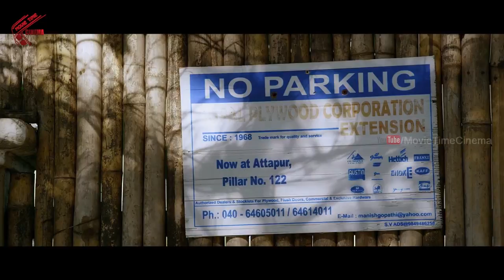Nenorakam | Part 02/10 | Sarath Kumar, Sairam Shankar, Reshmi Menon | Telugu Cinema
Watch Nenorakam Movie Parts. Starring: Sarath Kumar, Sairam Shankar, And Reshmi Menon. Directed by Sudharshan Salendra.Music composed by Mahith Narayan.Produced by Depa Shareekhanth.